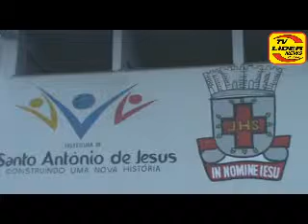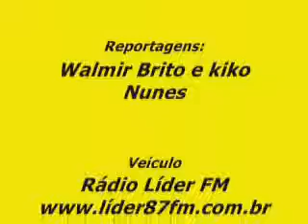SANTO A. DE JESUS - Secretário de Esportes Murílo Miranda fala sobre reforma do Etádio Municipal